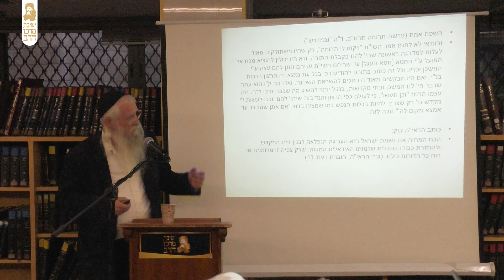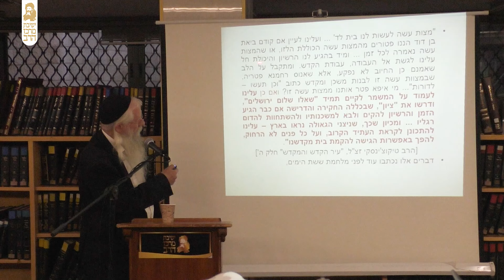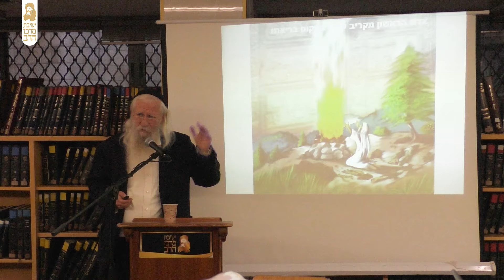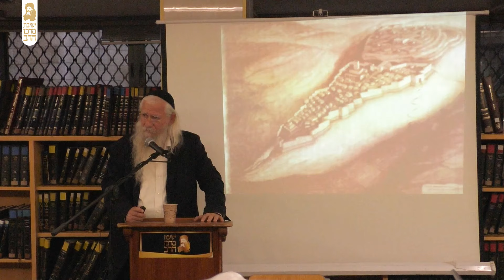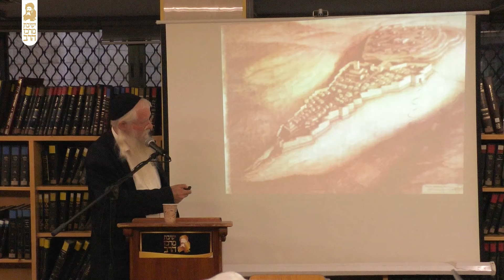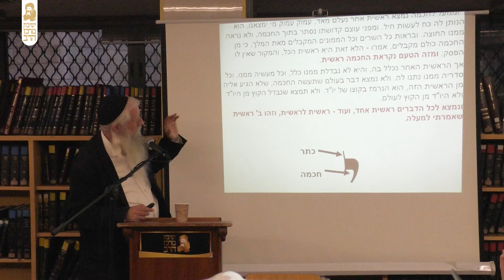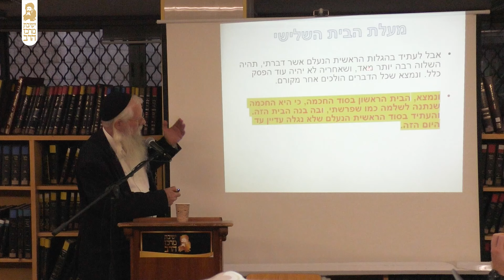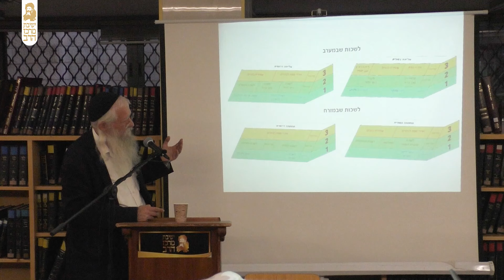משמר הקדושים | בית המקדש השלישי - מהות ומבנה | הרב מנחם מקובר | ה' אב התשפ"ד | ישיבת מרכז הרבְ